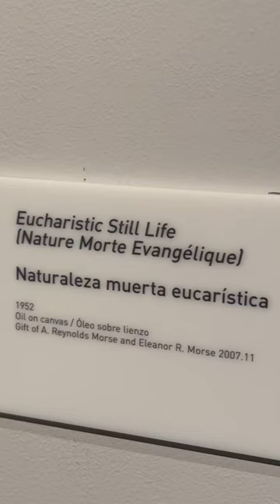Dalí’s Eucharistic Still Life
(“Te Deum”)

Salvador Dalí Museum, St. Petersburg, Florida, USA